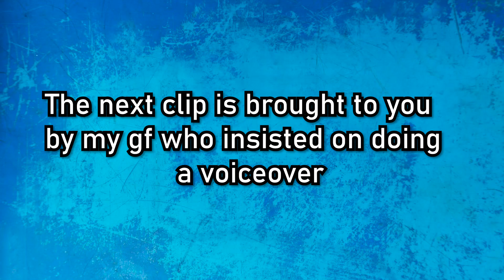This Game Is Chaos (GTA Funny Moments)